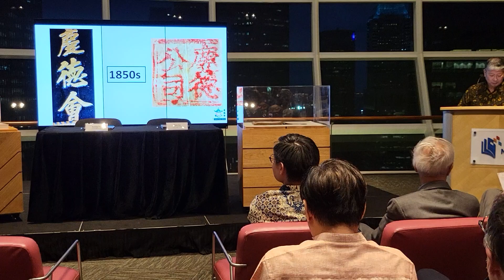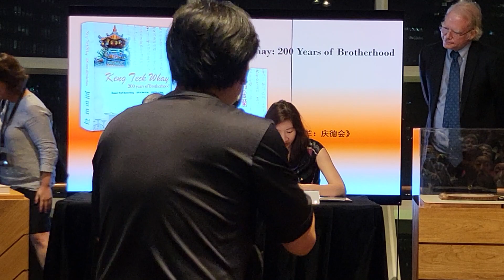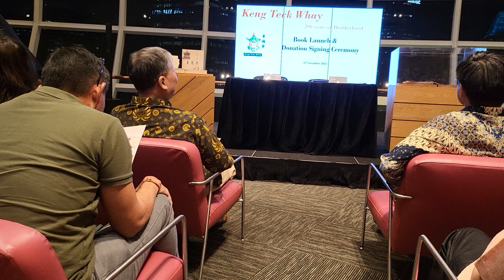KTW Book Launch